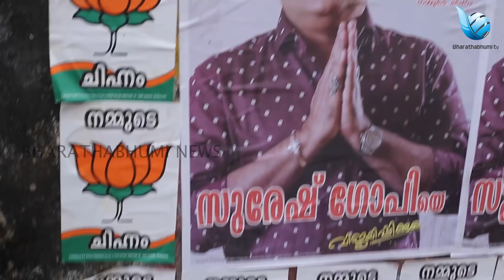സുരേഷ്‌ഗോപിയെ ജയിപ്പിക്കുമോ ?ഇത്തവണ തൃശ്ശൂർ ജനതകാണുകവീഡിയോ ജനം അഭിപ്രായംപറയുന്നു|thrissur|Sureshgopi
തൃശ്ശൂരിൽ ആര് ജയിക്കും ! ജനം അഭിപ്രായം പറയുന്നു